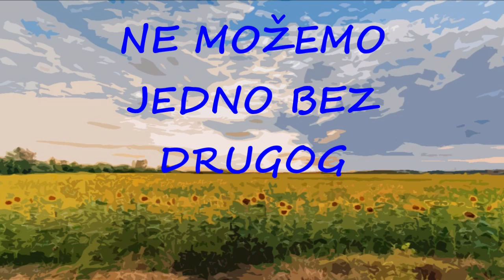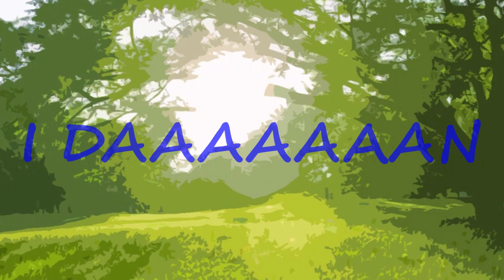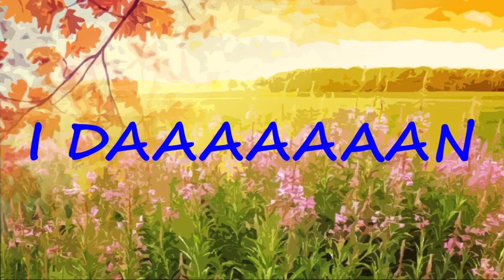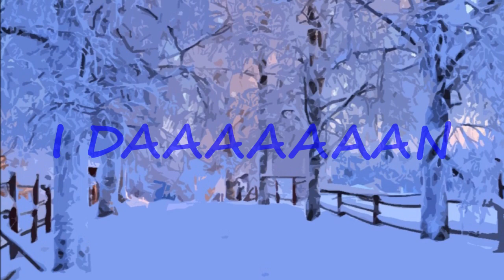NOĆ I DAN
Demo verzija. Pesma za ženske glasove.
Muzika, tekst i aranžman: Michel - Miodrag Veličković
Sva autorska prava su zaštićena - SOKOJ.